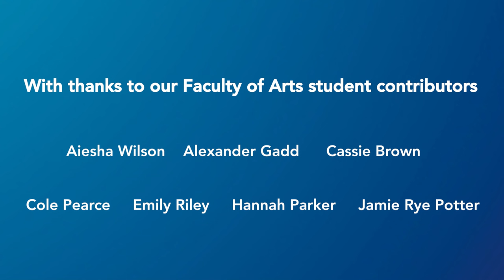The value of the Arts and Humanities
What is the deal with Arts and Humanities? Our students are here to show you.